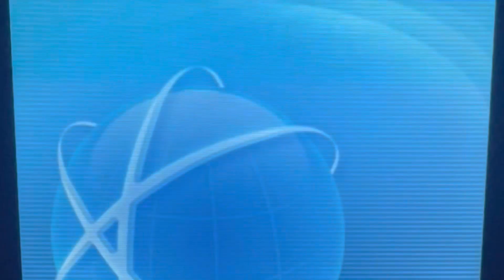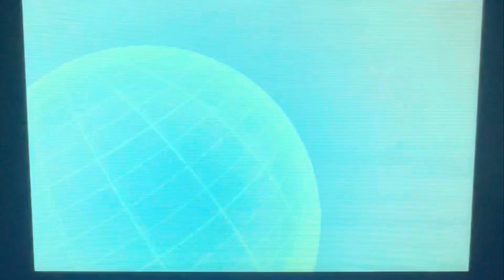Pokémon ORAS GTS Giveaway 30/11/2022